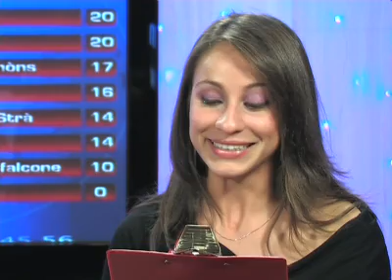Backstage 10^ puntata "In Volley"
Backstage della 10^ puntata (l'ultima prima della pausa natalizia) de "In Volley": esilaranti!!!